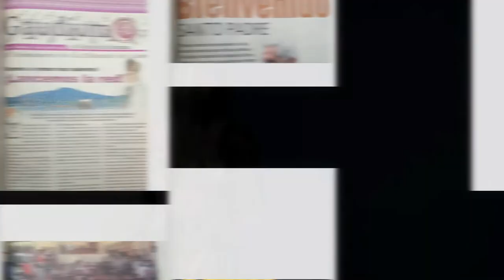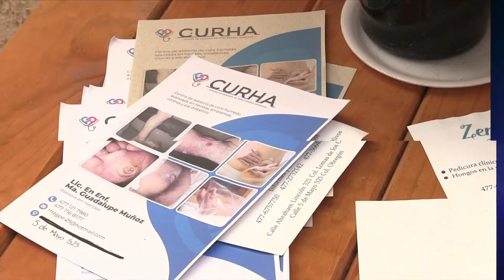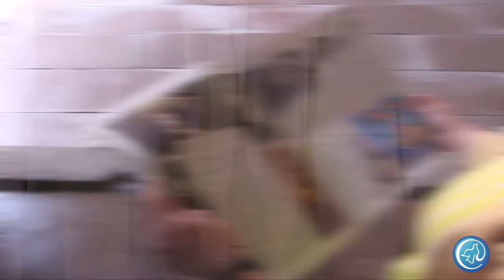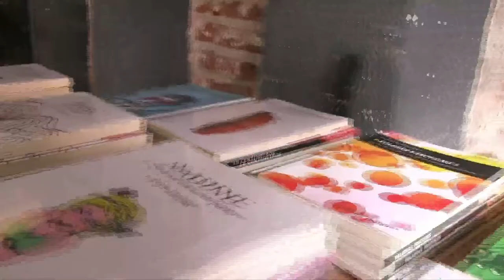Vida, sacramentos y sociedad | Aspectos pastorales y litúrgicos de la Confirmación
En este programa el padre Carlos Muñoz nos hablará del sacramento de la Confirmación, con el tema "Aspectos pastorales y litúrgicos de la Confirmación". Entérate aquí en tu programa "Vida, sacramentos y sociedad". Recuerda escucharnos por radiocristorey.org